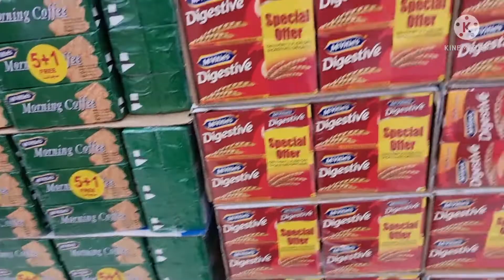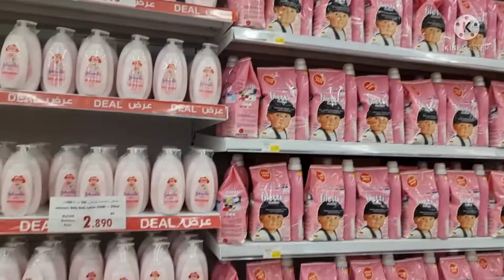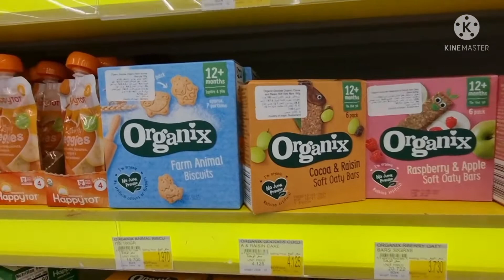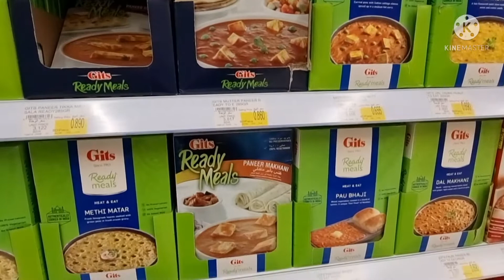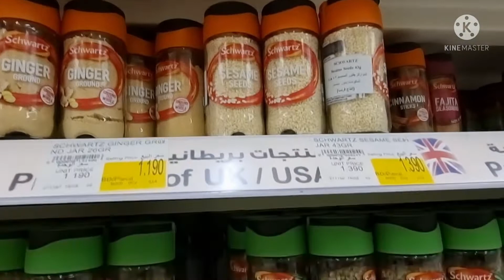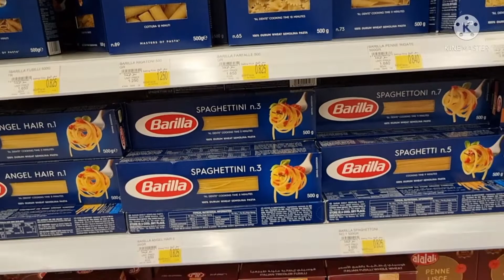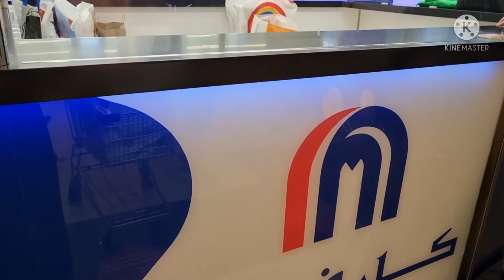Daily vlog|| Grocery shopping ||ready to eat lunch butter chicken with naan||ayesha vlog in bahrain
Daily vlog
 This is my daily routine how I spend my day in bahrain.. I made breakfast n then go for morning grocery shopping n many more things..
A house wife life is always same for all the house wife..
Ayesha vlog in bahrain